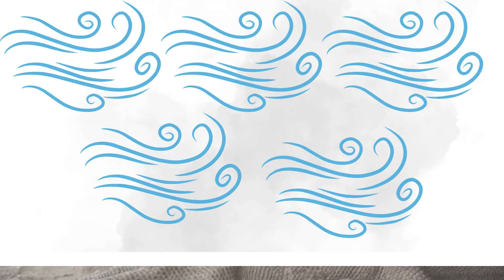"Komodo Dragons: The Most Amazing Facts for Kids!" | Fun Facts About Komodo Dragons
Facts about komodo dragons | komodo dragon | Komodo Dragons

The Komodo dragon (Varanus komodoensis) is a large species of lizard that is native to the Indonesian islands of Komodo, Rinca, Flores, Gili Motang, and Padar. It is the largest living species of lizard and belongs to the family Varanidae, which also includes monitor lizards. Let’s learn few interesting facts about Komodo dragons.

What is a Komodo dragon?
What is Komodo National Park?
Can Komodo dragons be bred on Padar island?
How do Komodo lizards coexist?